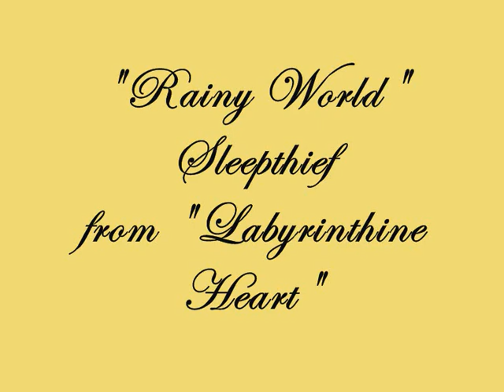Rainy World- Sleepthief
It was a pity that this song was missing on the YouTube. One of the best by Sleepthief. Personally love the cello in the instrumental break, played by the singer Caroline Lavelle.